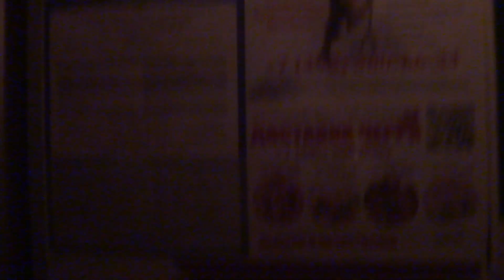Электрический лифт (г. Одинцово), V=0,71 м-с, г-п 320 кг (40)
Бульвар Любы Новосёловой 1к1
Ссылка на лифт после замены: